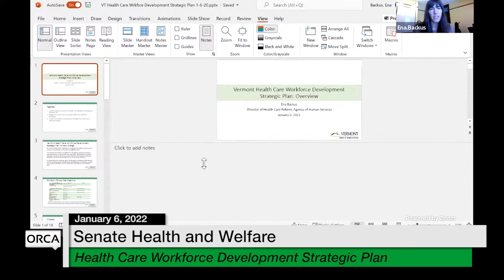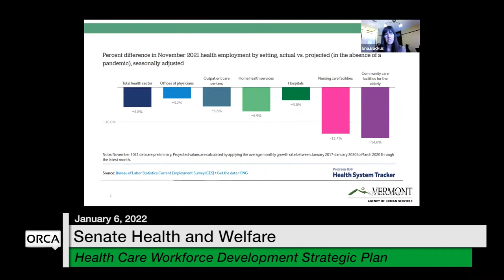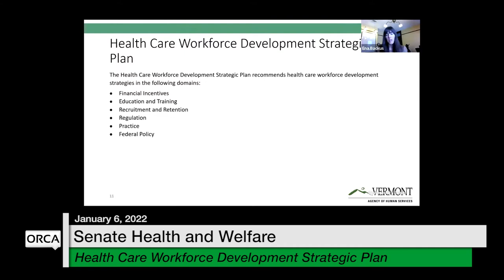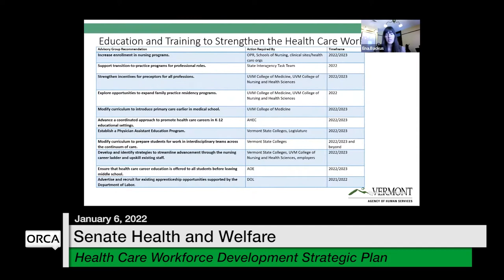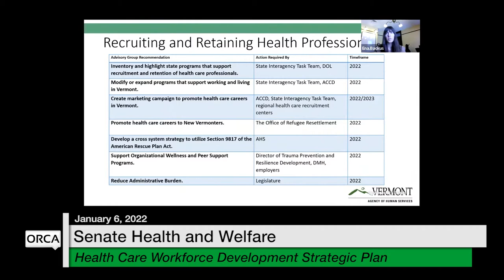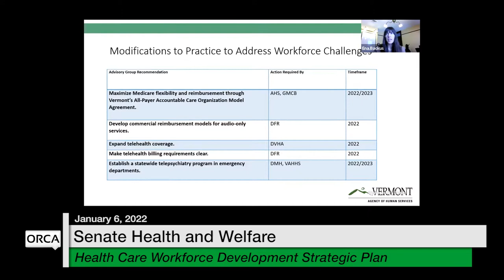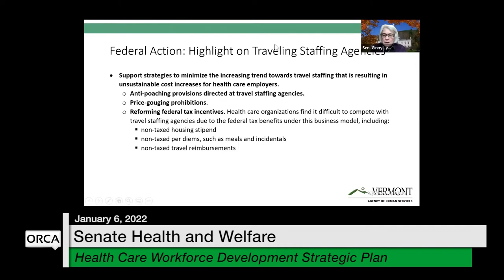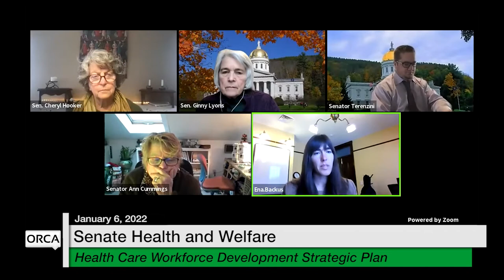Vermont State House - Health Care Workforce Development Strategic Plan 1/6/2022